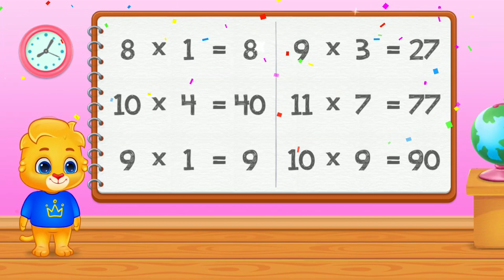Kids Multiplication Drill.